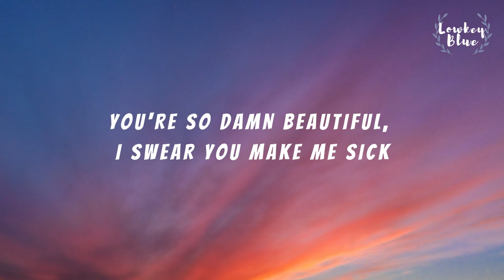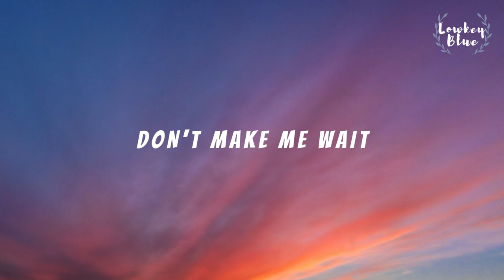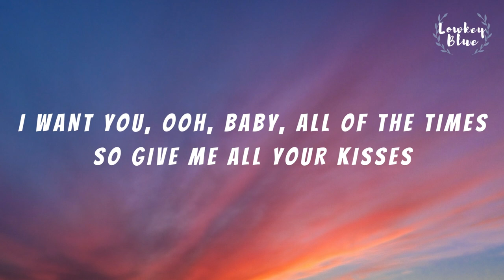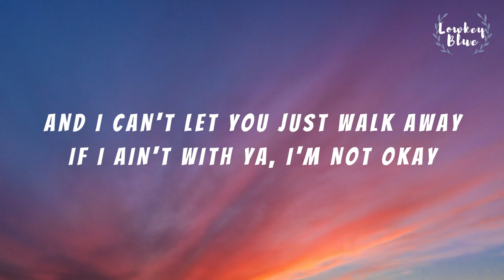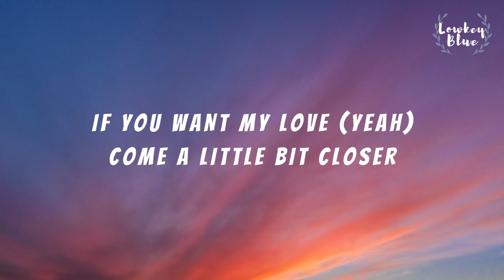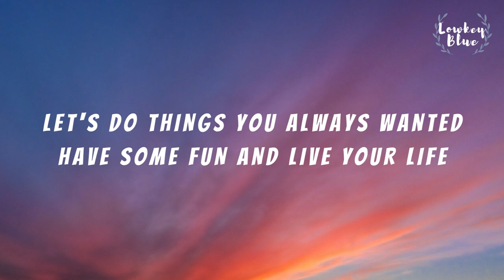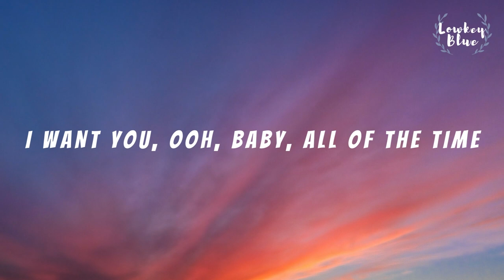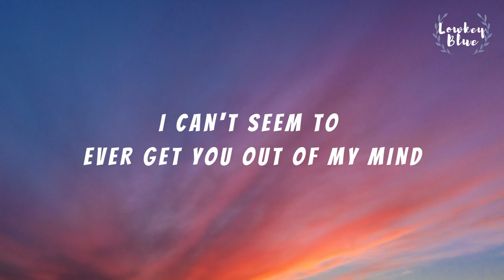benny blanco, BTS & Snoop Dogg - Bad Decisions Lyrics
🎤 Lyrics: benny blanco, BTS & Snoop Dogg - Bad Decisions

Radio station B-T-S-N-double O-P

[Verse 1: Jung Kook & Jimin]
No makeup on, I love that sh—
You're so damn beautiful, I swear you make me sick
I want your love, I want your name
Inside my heart, there's nothin' but a burning flame

[Chorus: Jung Kook, Jimin, Jin & V]
Let's make some bad decisions
I want you, ooh, baby, all of the time
So give me all your kisses
I want you Monday, Tuesday, Wednesday, baby, every night
And it feels like (Ooh, ah)
I can't seem to ever get you out of my mind

[Verse 2: Snoop Dogg & Jung Kook]
Everybody see me lookin' fly (Oh, yeah)
And I think I know the reason why (Oh, yeah)
'Cause I got you right here by my side (Oh, yeah)
And I can't let you just walk away
If I ain't with ya, I'm not okay

[Pre-Chorus: Jin & Snoop Dogg]
If you want my love (Yeah)
Come a little bit closer
Don't make me wait (Ooh)

[Chorus: Jimin, V, Snoop Dogg, Jung Kook & *Jin*]
So give me all your kisses (Kisses)
I want you Monday, Tuesday, Wednesday, baby, every night (Every night)
And it feels like (Ooh, ah, yeah)

Let's do things you always wanted
Have some fun and live your life
Help me waste a day and find a place
That we can face-to-face
Let me show you 'round my hood
It's bad meaning bad like bad meaning good
When it comes to rules, I break 'em

[Chorus: Jung Kook, Jin, Snoop Dogg & V]
So give me (Give me), all your kisses (Kisses)
And it feels like (Ooh, yes, ah, yes)
And it feels like (Ooh, say what? Ah)
I want you, ooh, baby, all of the time (Ooh)